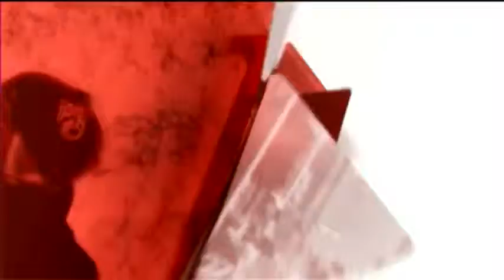Titulares Deportes 8 Valladolid Edición de Noche Martes 12 8 14